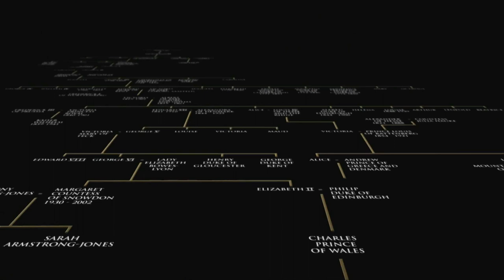Royal Paintbox | Trailer | iwonder.com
In a story previously untold on film, King Charles III reveals an extraordinary treasure trove of rarely seen artworks by members of the Royal family and explores a colourful palette of intimate family memory and observation, including his own watercolours.

Shot with extraordinary access and the spectacular royal landscapes of Balmoral, Highgrove and Windsor Castle, this documentary reveals The Prince of Wales’ artistic inspiration. Join the journey into the family archives, along with professional working artist Sarah Armstrong-Jones’ first interview on film to discover the works of Royals past and present.

Full film coming soon to iwonder